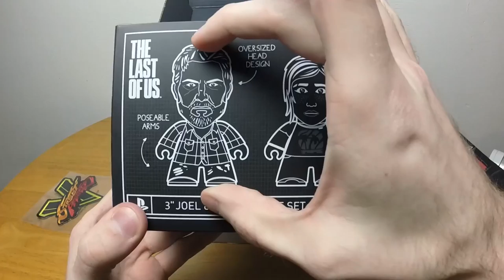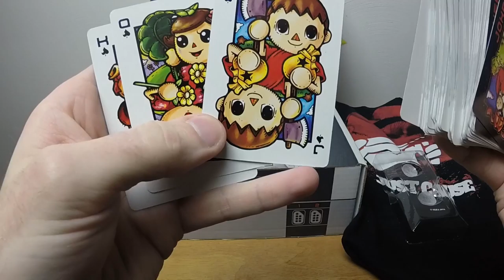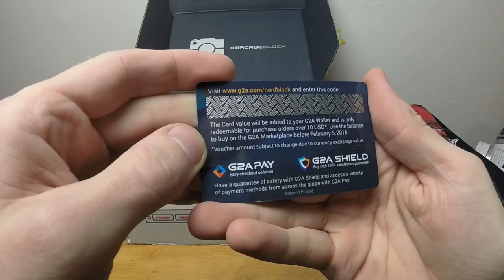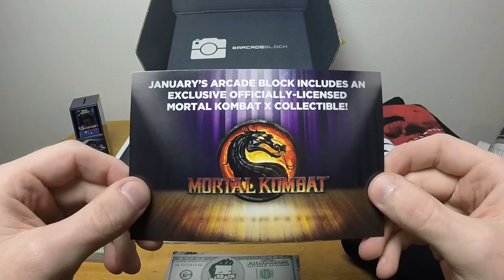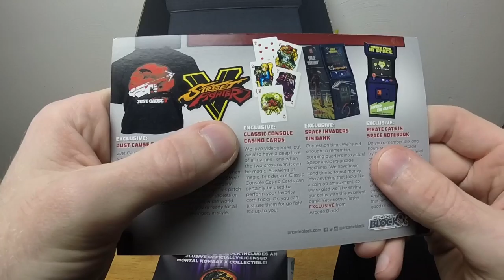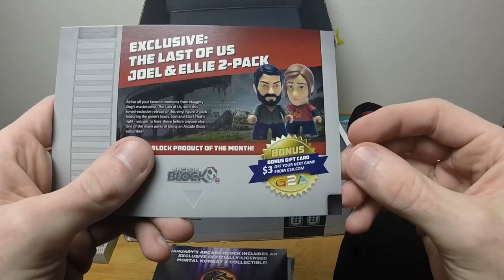Chronno Plays - Arcade Block - Dec 2015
Here we go again.  Nerd Block's Arcade Block for December 2015.  A little late, but I'll forgive them as it was Christmas and New Years.